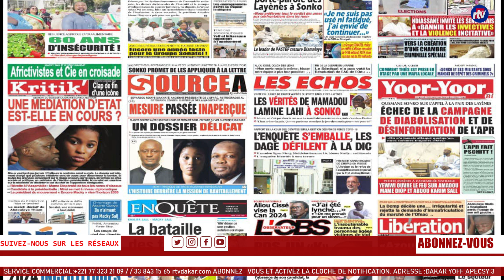La revue de Presse de ce vendredi 24/02/2023 avec Mountaga Diallo